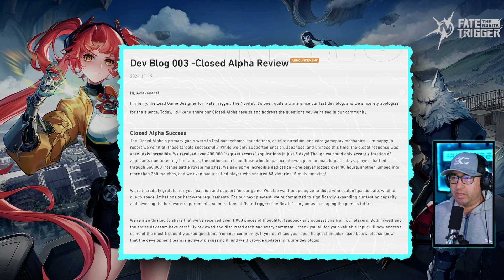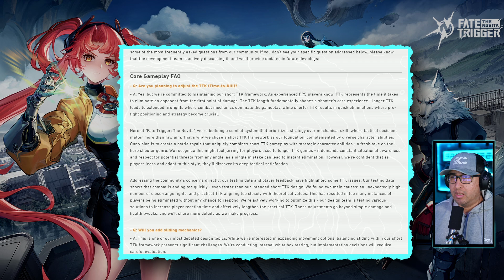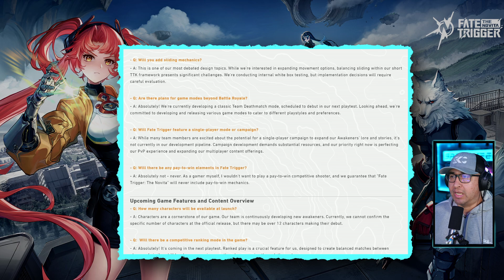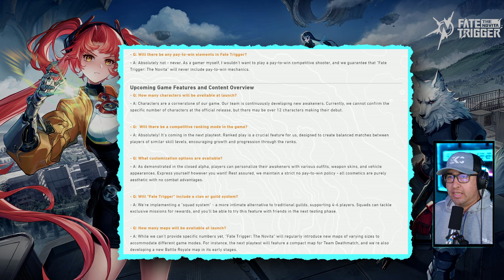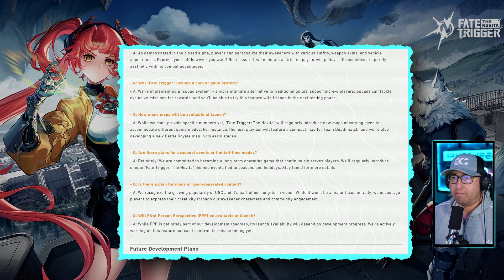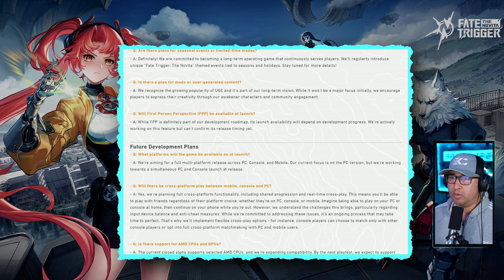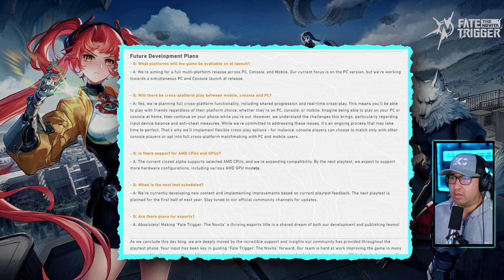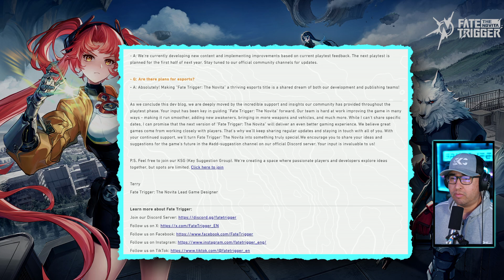FATE TRIGGER: The Novita - Dev's Breaks Down Closed Alpha REVIEW!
SakaCheech Here! In today’s video. The Dev's are breaking down the Closed Alpha Review, let's dive in and read what they had to say about the Closed Alpha Game Test that happened back in September! Hope it's good news! Let's Go!

🎥Directed, Thumbnail by: SakaCheech
🎥Edit by SakaCheech

Hello everyone, it’s SakaCheech. Welcome to another video! I will try my best to keep these videos as clean and friendly as possible! No Guarantees 😉 Hope you like and enjoy!